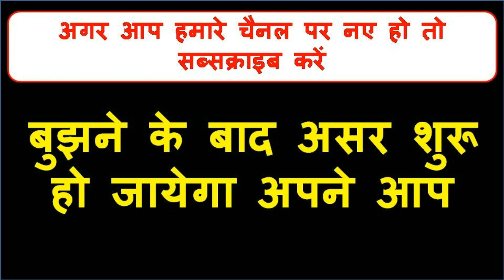स्त्री खुद देने आएगी आपको वो चीज़ जो कब से सोच के बैठे हो